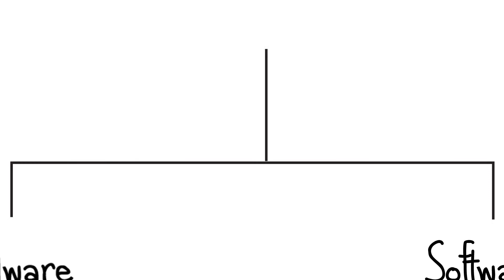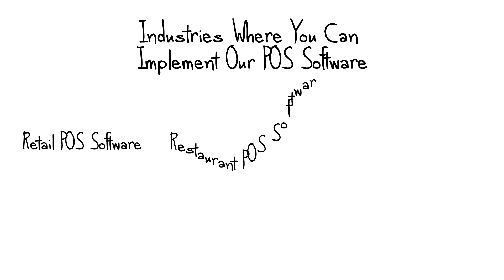POS Software Helps to Increase the Revenue of Your Business | Restaurant point of sale system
POS Software helps to increase the revenue of your business. It turn the work process into easy, faster and secure platform. The POS software has become the part of every industry. It helps to redefine the customer’s services. To opt for the POS Software is among one of the ideal choice as it has following features and advantages.

Features of POS Software
1. Speedy Interface
2. Inventory Control
3. Menu Management
4. Chain-wide operation
5. Promotional Offers Notification
6. Loyalty Card
7. Accurate Billing
8. Table management
9. Easy to Manage
10. Get a Detailed Report

Benefits of POS Software
1. Helps In Keeping the Profit Margin Report
2. Maintain Inventory Efficiently
3. Loss Prevention
4. Labor Management
5. Loyalty & Gift Cards
6. Centralized System
7. Data Accuracy
8. Flexible Employee Management

Components of POS System
POS components are divided into 2 Parts.
1.Hardware Components:
Register Screen
Cash Drawer
Barcode Scanner
Receipt Printer
Credit Card Reader
2. Software Components:
Cloud-Based
On-Premise
Types of POS Terminals
1. Retail POS System
2. Countertop POS

So, to integrate the POS Software in your system to enhance the workflow process.

You can check our website and portfolio by following URLs.

We are specialized in given Domains
1. Android App Development
2. Web Development
3. IOS App Development
4.Game Development
5. Crypto/Bitcoin Development
6. ERP and software development and many more